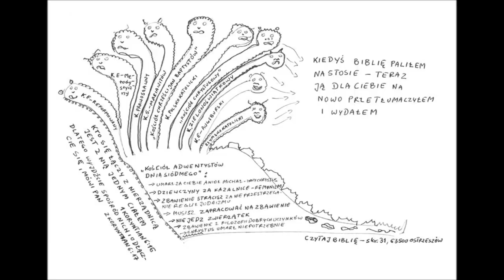40 powodów dla których nie jestem rzymskim katolikiem: powód 3 z 40